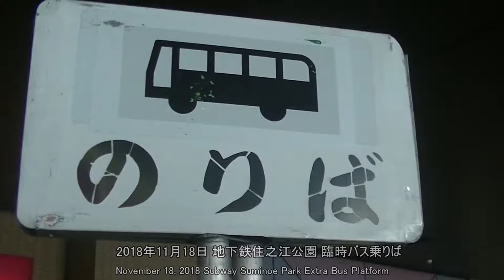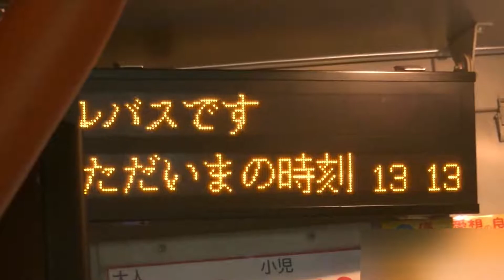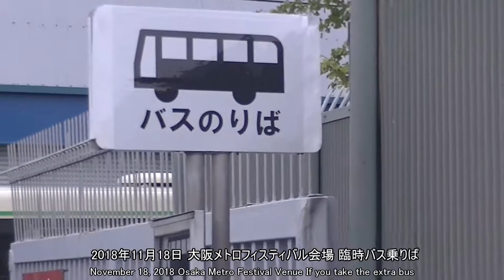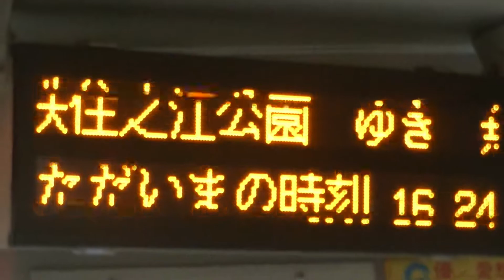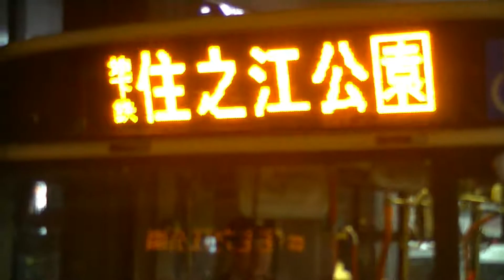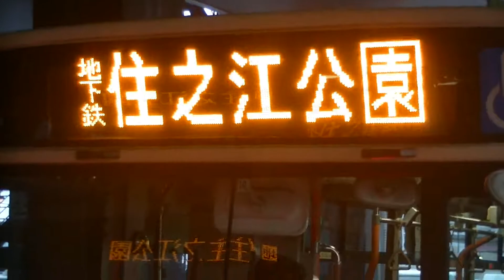Video【全区間前面展望＃２】大阪シティバス 臨時 地下鉄住之江公園⇔フィスティバル会場